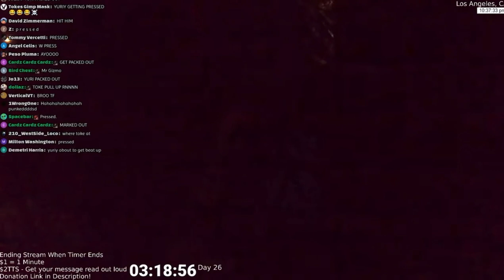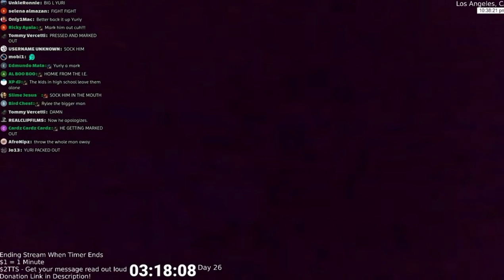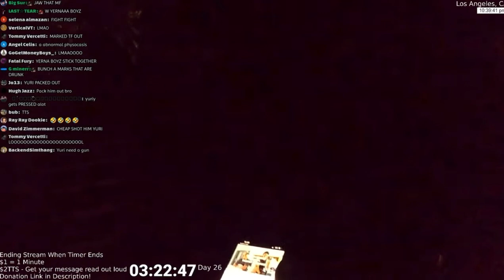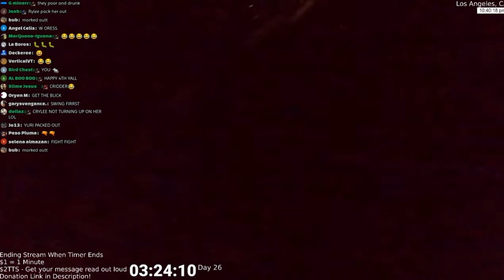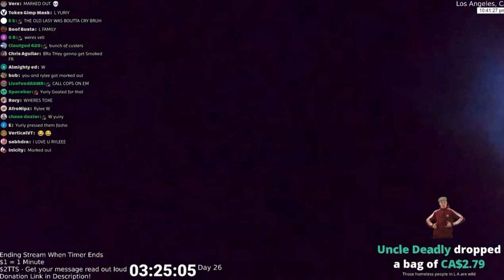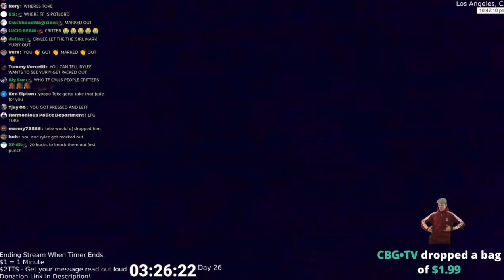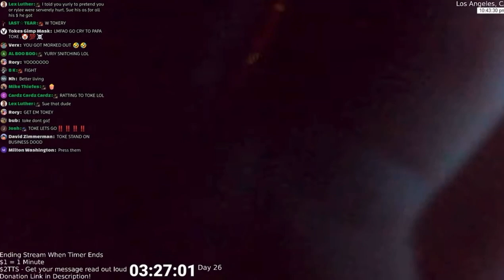Yuriy Gets Pressed and Almost Gets Into Fight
Yuriy From No Jumper Gets Pressed and Almost Gets Into Fight